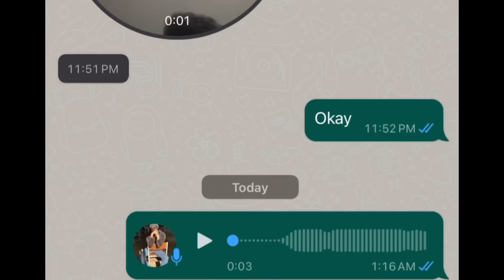Ami Ko IPhone Gift Kar Diya 😍 || Abu Ki Achanak Tabiyat Kharab